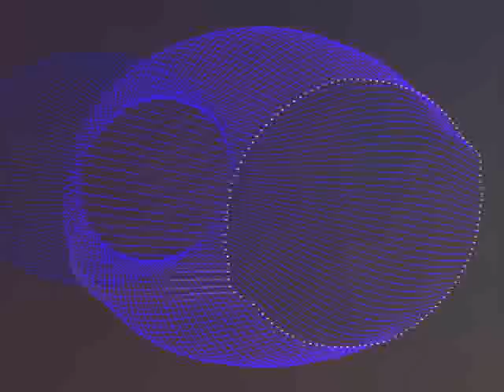Aquila - Oblivion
House Classic 90's